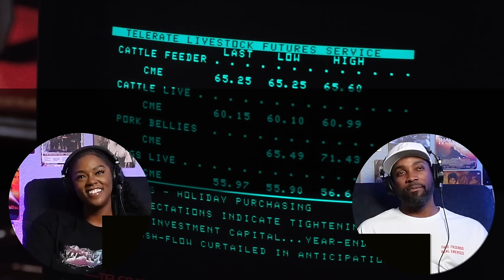Trading Places (1983) I *First Time Watching* | Movie Reaction I Asia and BJ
Donna Bannister | Ross Johnston | CalixYukon | Matthew Pasko I Radioanoo I ZoeLo I Mikey G I Ty Williams I Melissa I Alyssa Rivera I SummerNoble I Andrew Engelhart I Eric Gray I